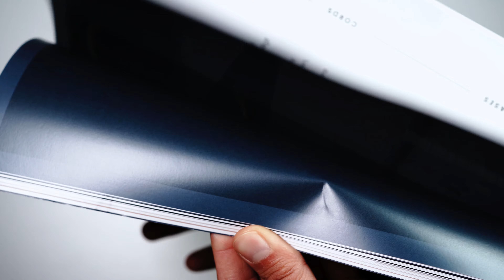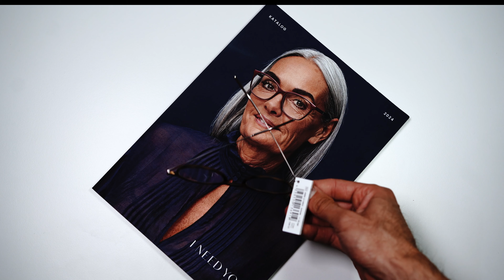I NEED YOU 5mm Fertiglesebrille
Die 5MM ist mit Abstand die flachste Fertiglesebrille mit Vollrand, die es derzeit auf dem Markt gibt. Die ultraleichte (13 gr) und ultraschmale Brille in Panto-Form in den Farben Schwarz und Havanna ist mit hochwertigen Edelstahlbügeln ausgestattet und in den Stärken von +1,00 dpt. bis +3,00 dpt. in 0,5er-Schritten erhältlich. Im Lieferumfang enthalten ist ein zur Fassung farblich passendes Kunstlederetui.
Im Jahr 2023 erhielt das Modell die Auszeichnung "German Design Award"